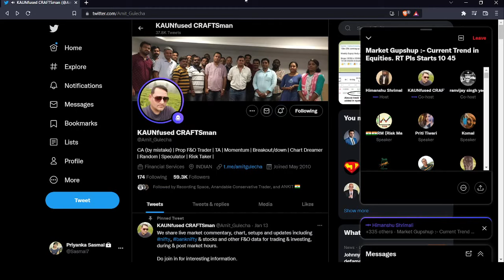Current Trend In Equities